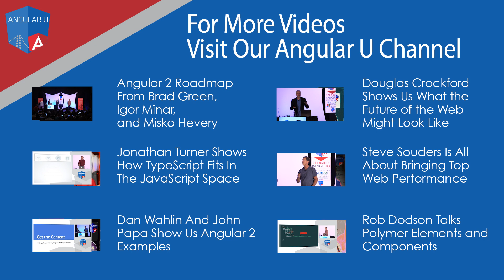Misko Hevery Talks About AngularJS Past and Future at Angular U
Misko Hevery, known as the father of AngularJS talks about what originally motivated the design of AngularJS and the problems that it solved.  He talks some about AngularJS critics and his thoughts about that also.

Meanwhile, checkout Brad Green, Igor Minar and Misko Hevery talk more about Angular 2 and what to expect and when.